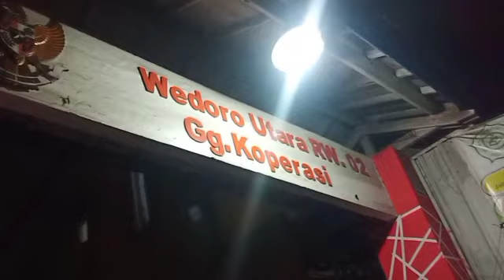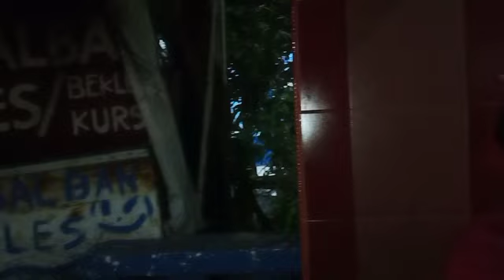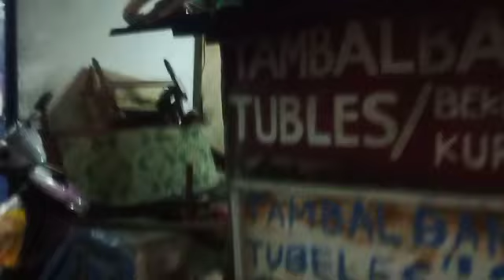AJOR JUM BANE BOCOR BENGI BENGI TOMBOK 17 EWU..